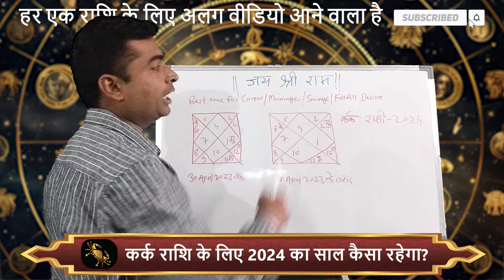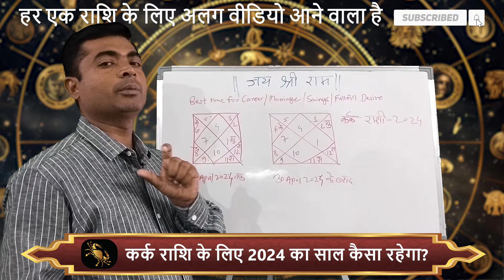कर्क राशि वालो का 2024 कैसा रहेगा ?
(भूषण वैद्य = +𝟵𝟭 𝟵𝟲𝟴𝟵𝟯𝟮𝟰𝟰𝟬𝟮)
🙏 जय श्री राम 🙏
कुंडली विश्लेषण
✅ हाथ से लिखी हुई कुंडली
✅ Video/Audio Consultation

✅ शादी के क्या और कब योग हे?
✅ आपकी शादी शुदा ज़िन्दगी कैसी रहेगी ?
✅ आपका स्वास्थ्य कैसा रहेगा?
✅ आपका फाइनेंस केसा रहेगा?
✅ आपको कौनसा नग पहनना चाइये ?
✅ कौन सा रंग आपके लिए शुभ है?
✅ कोनसी चीज़ों से आपको बचना चाइये ?
👉 ऐसे बहुत सारे सवालों के सही और सटीक जवाब आपको मिलेगे 👈

😊 आशा करता हू की आपका दिन शुभ हो । 😊
🙏 धन्यावाद - भूषण वैद्य 🙏